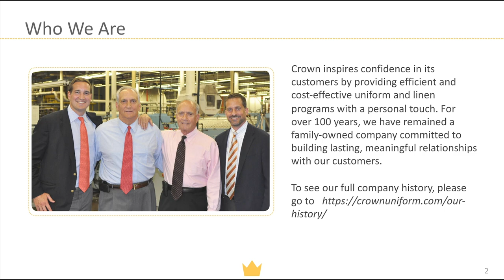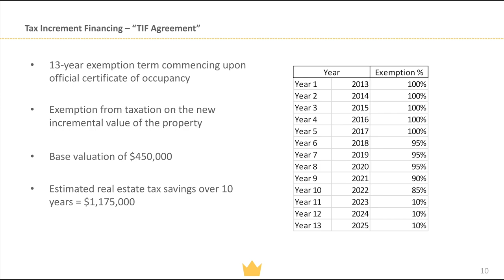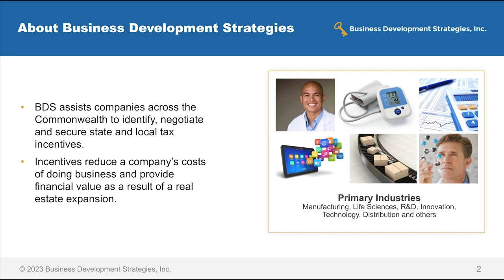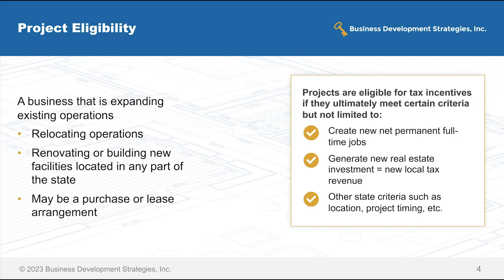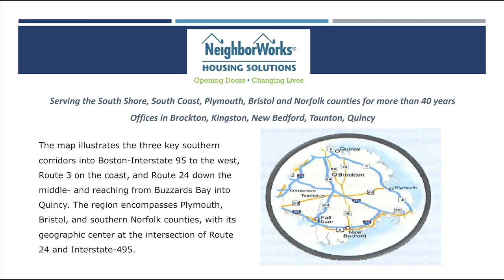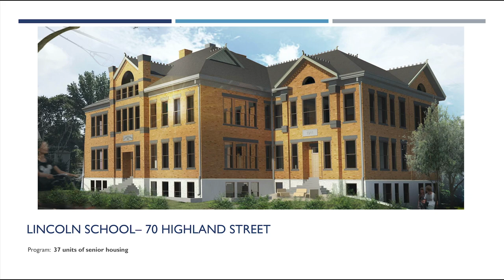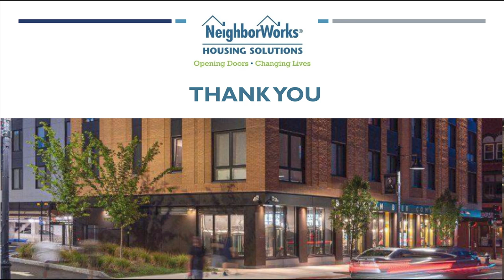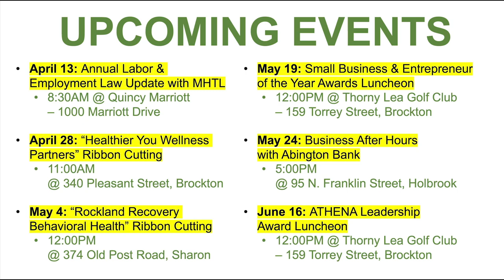Metro South Chamber of Commerce Economic Development Luncheon 4-12-23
Special Economic Development Luncheon with special guest speakers:
Lynn Tokarczyk - Business Development Strategies, Inc.
Rob Corley - NeighborWorks Housing Solutions
Rob May - Brockton City Planner
George Spilios - Crown Uniform and Linen Service